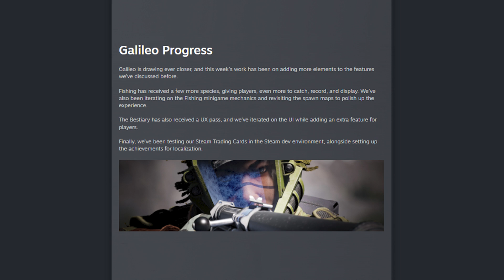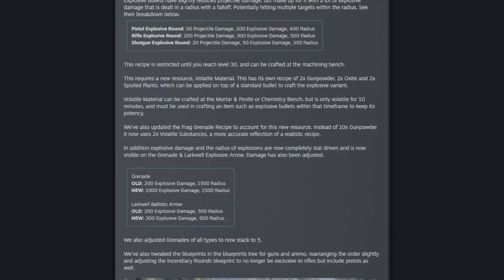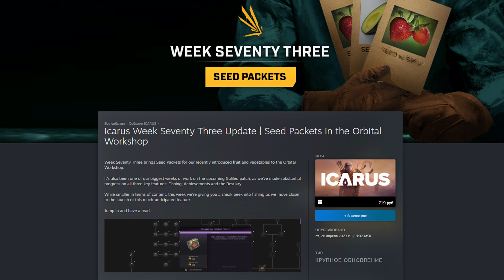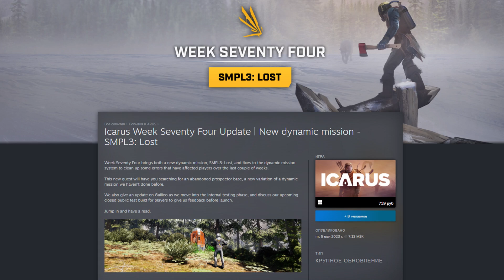ICARUS NEWS #43 | Обновление 72-74 недель | Все новинки трёх патчей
Разбор обновлений 72, 73 и 74 недели.
Тайм-коды и полезные ссылки ниже (разверни описание) 🡺

Тайм-коды:
00:00:00 | Вступление
00:00:09 | О Галилео
00:00:38 | 72 неделя – взрывные пули, изменение рецептов
00:03:55 | 73 неделя – новые фрукты и овощи в мастерской
00:04:17 | 74 неделя – новая динамическая миссия
00:05:07 | Завершение